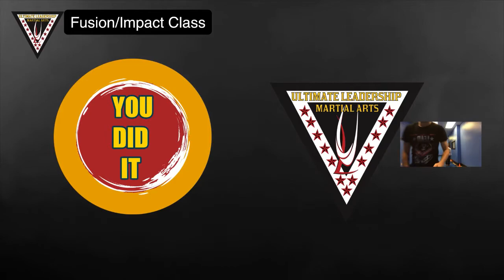Fusion/Impact Class 06/02/2020